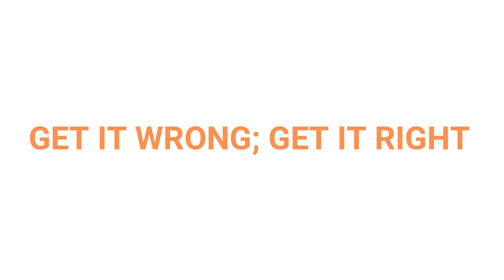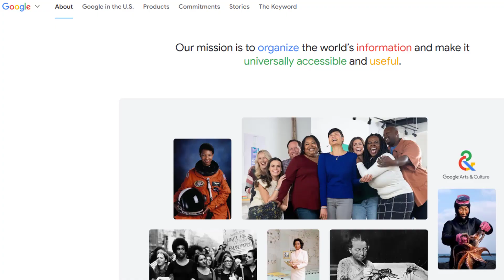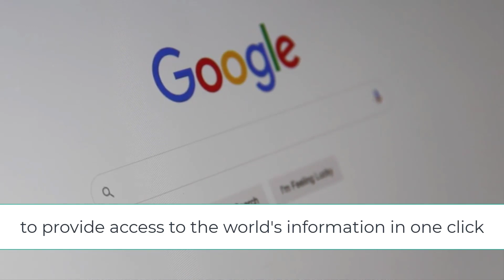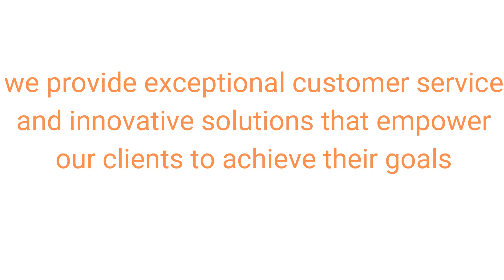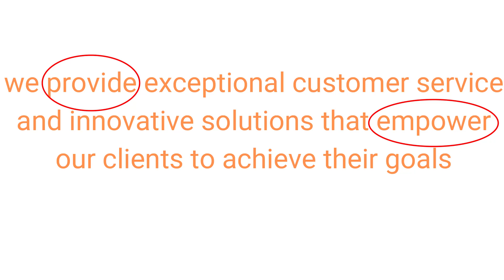The Why, What & How of Mission & Vision Statements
Not an exercise in corporate jargon, mission and vision statements are actually essential to the success of any company or organisation.

They:
- provide clarity and direction
- help employees understand their role in achieving the company's goals
- give all stakeholders a clear understanding of what the company stands for.

There are 5 good reasons for you to learn about Mission & Vision statements.

1. you learn about communication skills
2. you can create a personal Mission & Vision statement which helps you with your studies and career development
3. you understand how companies develop and carry out strategy
4. you can talk about them in a job interview
5. you can discuss them in exam or test questions.

This video explores:

0:00 five reasons to know more about mission & vision statements
2:18 definition of mission statement
3:00 definition of vision statement
4:03 seven guidelines for good mission & vision statements
6:57 why companies produce mission & vision statements
7:56 example of poor mission statement
9:29 examples of good mission & vision statements
11:20 the grammar
12:45 conclusion